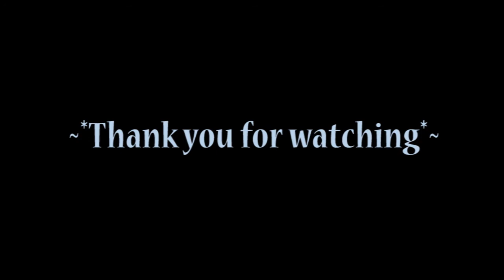AC4 AA CousCous strikes Back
ggs to everyone :D except for the ones who knifed me... screw them :L